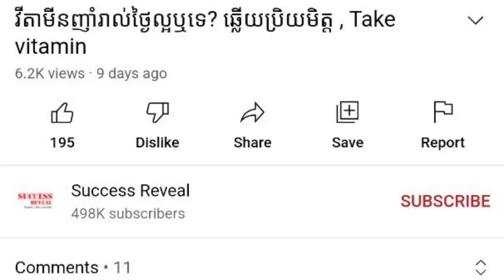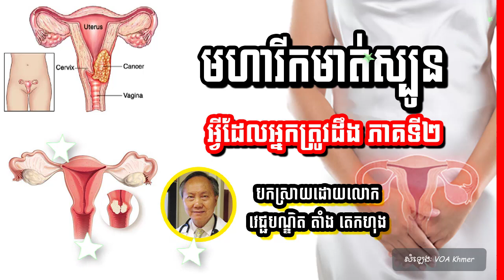ជំងឺមហារីកមាត់ស្បួន (HPV)៖ វិធីព្យាបាល និង ការពារ ភាគទី២ , វេជ្ជ. តាំង តេកហុង​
In this video we want to show you about ជំងឺមហារីកមាត់ស្បួន (HPV)៖ វិធីព្យាបាល និង ការពារ ភាគទី២ , វេជ្ជ. តាំង តេកហុង​ , SUCCESS REVEAL

អ្នក​ជំនាញ​វេជ្ជសាស្ត្រ​គឺ លោក តាំង តេកហុង វេជ្ជបណ្ឌិត​ខ្មែរ​នៅ​ទីក្រុង​ Jacksonville រដ្ឋ Florida សហរដ្ឋ​អាមេរិក ថ្លែ​ថា ការ​ចាក់​ថ្នាំ​វ៉ាក់​ស៊ាំង​បង្ការ​មេរោគ HPV ចាប់ពី​អាយុ​៩ឆ្នាំ​ដល់​អាយុ​២៦ឆ្នាំ អាច​ទប់​ស្កាត់​ជំងឺ​មហារីក​មាត់​ស្បូន​បាន។ ការ​ចាក់​ថ្នាំ​វ៉ាក់​ស៊ាំង HPV នេះ ត្រូវ​ចាក់​ចំនួន​បី​ដង​ទើប​អាច​បង្ការ​បាន​មួយ​ជីវិត។
ចូលរួមក្នុងក្រុមរបស់យើង:
✮✮✮✮✮ Enjoy!

✡ ABOUT US ✡
.: Why We create SUCCESS REVEAL channel :.
1. To inspire, Motivate, create new entrepreneur
2. Share Business knowledge, Entrepreneurship, Success
3. Free Business Education Online